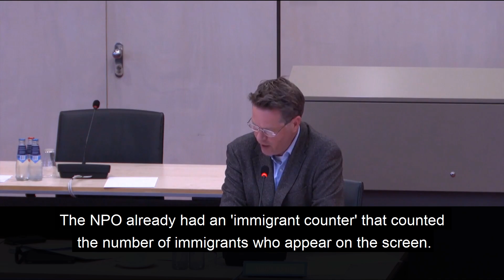Martin Bosma (PVV) about Dutch media and DiviBase (English subtitles)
0:27 Shula Rijxman is the director of the NPO (which is the Dutch Public Broadcaster that administers public broadcasting services in the Netherlands)

0:35 With "her party" he refers to the D66 party which is an identity politics driven Left-wing party Martin Bosma's opinion about D66 with English subtitels

0:40 PVV is a right wing party (obvisouly)

0:42 Mediapark is the home to a number of Dutch broadcasters and media companies, and is the headquarters of the national public broadcasting NPO

1:44 PowNed is a broadcaster they mocked the NPO policy

2:04 GeenStijl is a news website who leaked out the internal communications and the existence of DiviBase

3:01

3:09

3:29 A character from a national holiday that is pained with a black face

3:41 He refers to this article

3:47 In The Netherlands we use the word 'blank' to descibe people with a pinkish light skin, white is used by Left-wing media that copy pastes English articles.

4:08 AZC is an immigration detention centre.

4:16 The ideology of these people are best explained in this and this video

4:55 Sylvana Simons is a radical Left-wing political acitivst who literally copies American Left-wing concepts

5:20 He refers to the speech the Dutch king made on the National death remembrance, commemorating the victims of World War II. in which he said “It started with a sign: Forbidden for Jews” you can view the speech with subtitles here

6:24 Article 1 of the Dutch Consituation states: "All those who are in the Netherlands are treated the same in equal cases. Discrimination on the grounds of religion, philosophy of life, political affiliation, race, gender or on any other ground is not permitted."